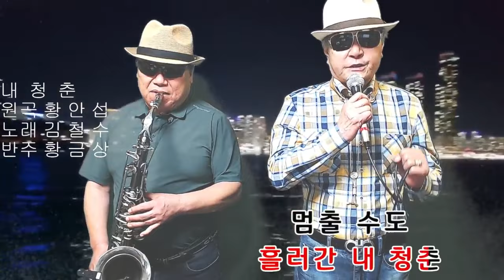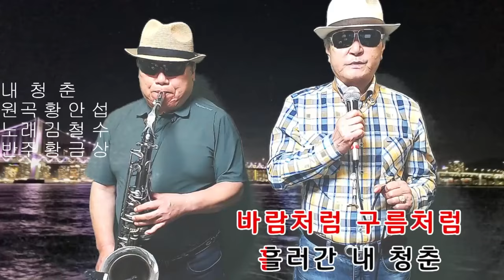내 청 춘(황안섭) 노래-김철수 반주-황금상